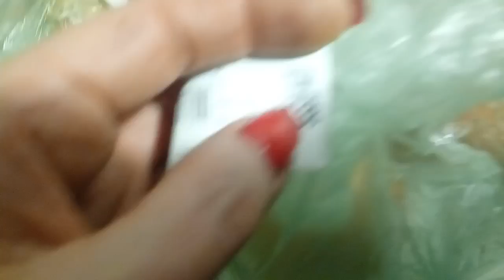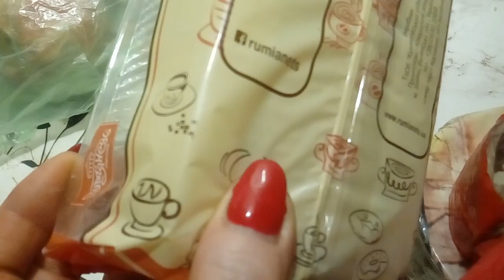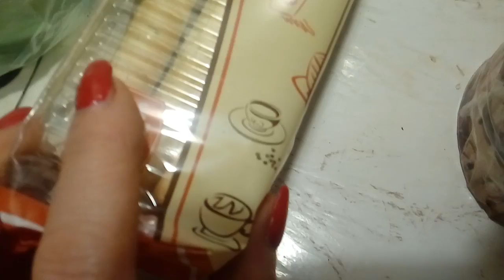ПОКУПКИ, ЦЕНЫ И НОВЫЙ ПРОЕКТ - НОВОЕ ХОББИ 28.01.2019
ГРЕЧЕСКИЙ ЧАЙ ДЛЯ ПОТЕНЦИИ И ОТ АТЕРОСКЛЕРОЗА - НЕ КИТАЙСКИЙ - БРАВО ЭЛЛИНЫ